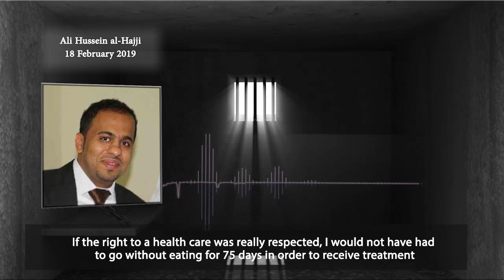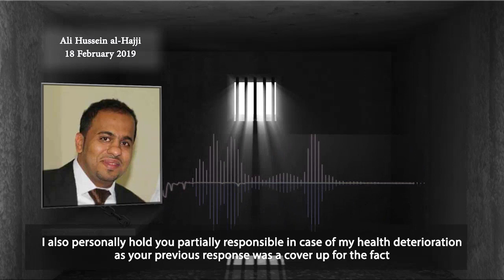الناشط المعتقل علي الحاجي يوجه رسالة ثانية الى الوزير البريطاني بيرت تزامنا مع زيارته للمنامة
وجّه الناشط البحريني المعتقل علي حسين الحاجي رسالة الى وزير شؤون الشرق الأوسط في الخارجية البريطانية أليستر بيرت، تزامناً مع زيارته اليوم الى البحرين، مطالباً إياه بالضغط على السلطة في البحرين.

وحمل الحاجي بيرت بشكل شخصي جزءا من المسؤولية والشراكة في الجريمة في حال تدهور حالته الصحية، حيث جاء الرد السابق للوزير على رسالة سابقة من الناشط الحاجي متجاهلا ارتكابات السلطة في البحرين وتجاوزات حقوق السجناء لا سيما حقه في الحصول على العلاج.